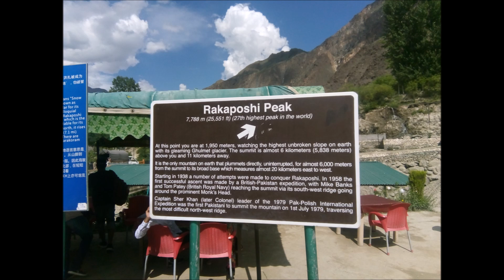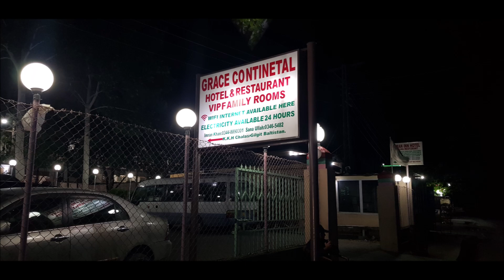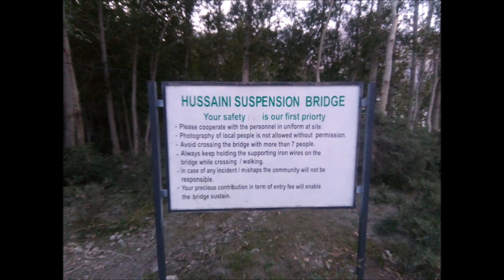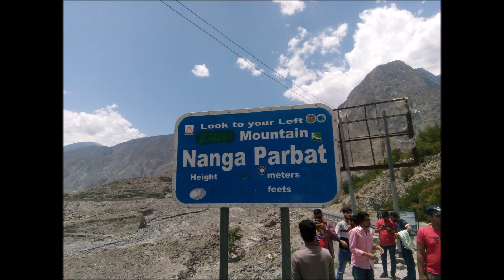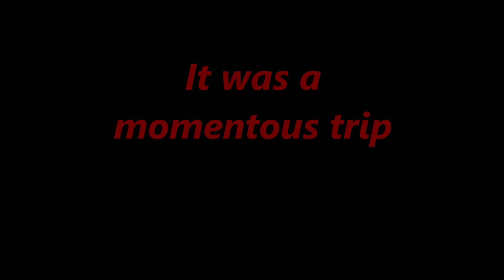Hunza trip highlights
Selected pics in video format of our recent trip to Hunza Khunjrab and Naltar